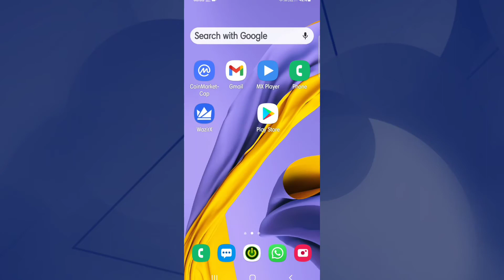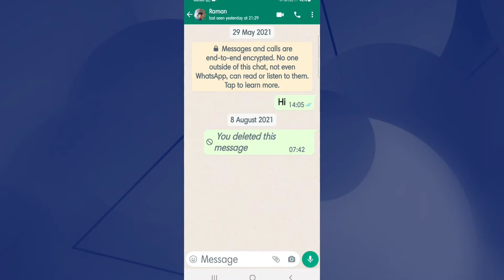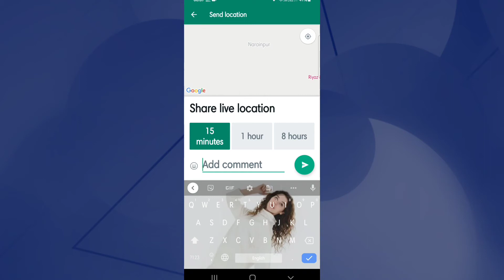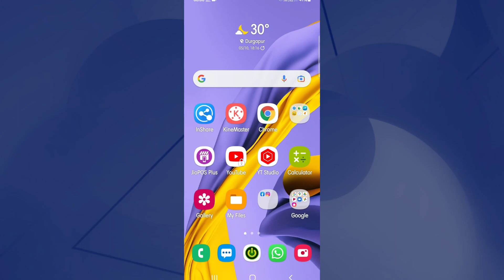घरवालो या दोस्तो को apna Live लोकेशन kaise भेजे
live locatino kaise bheje